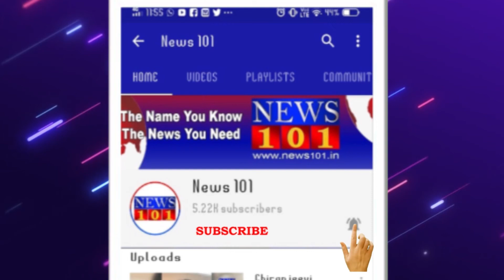ಒಂದು ವರ್ಷದಿಂದ ಕೆಟ್ಟುನಿಂತ ಶೌಚ ಸ್ವಚ್ಛತಾ ಯಂತ್ರ...! | News101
ನಂಜನಗೂಡು ನಗರಸಭೆಯ ಜನಪ್ರತಿಗಳು ಹಾಗು ಅಧಿಕಾರಿಗಳ ದುರಾಡಳಿತಕ್ಕೆ  ಸಾಕ್ಷಿಯಾಗಿ ಕೆಟ್ಟು ನಿಂತ ಸ್ವಚ್ಚತೆ ಯಂತ್ರ

ಖಾಸಗಿ ಮಾಲೀಕರ ಜೊತೆ ನಗರಸಭೆ ಅಧಿಕಾರಿಗಳು ಶಾಮೀಲಾಗಿರುವ ಅನುಮಾನ

ಸ್ವಚ್ಚತಾ ಯಂತ್ರವನ್ನು ಸುಸ್ಥಿತಿಗೆ ತರಲು ಅಧಿಕಾರಿಗಳು ಮತ್ತು ಜನಪ್ರತಿನಿಧಿಗಳ ದಿವ್ಯ ನಿರ್ಲಕ್ಷ್ಯ